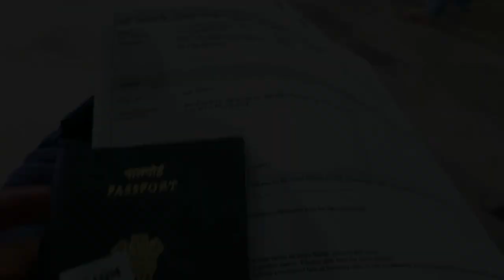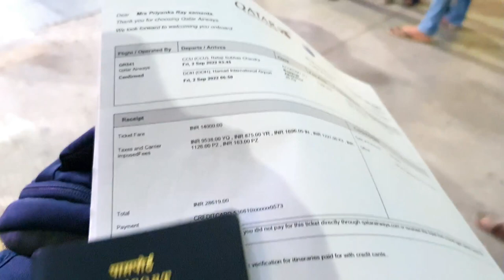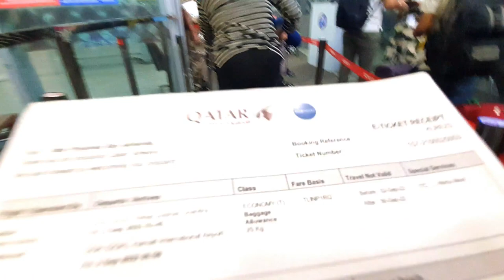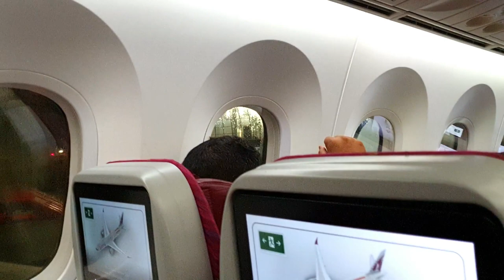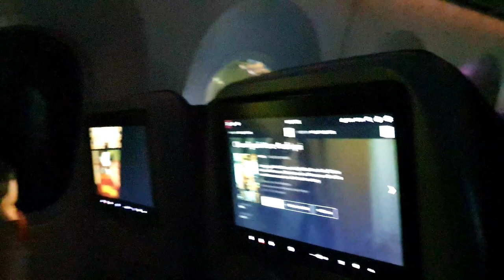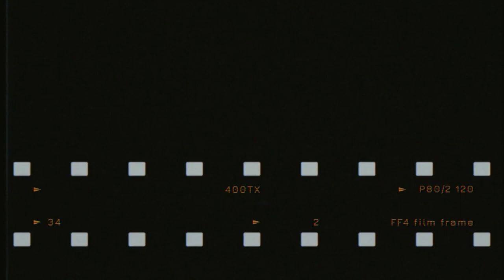Kolkata To Doha Travel Vlog | Ccu To Doha, Qatar | Qatar Airways Travel Experience 2022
Hi Friends , I am Priyanka .My Channel name is Indian Bengali Lifestyle . I am Staying in Qatar ,Doha. I am sharing with you guys My Daily lifestyle, Beautitips ,Skincare Routine, Makeup , Cooking and Travel through my Vlogs. Hope You like my videos Guys & Keep Supporting me .